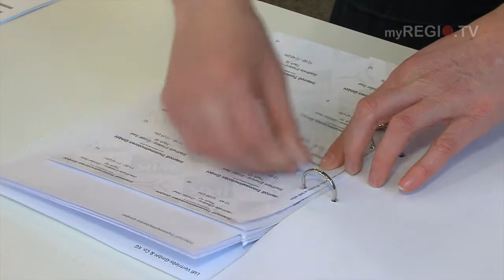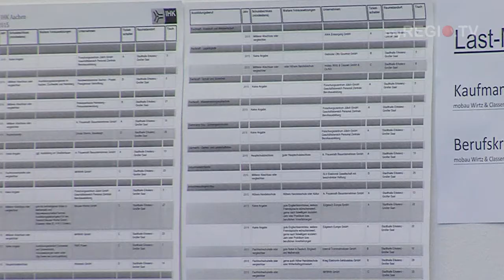myREGIO.TV - MAGAZIN: Azubi-Speed-Dating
Die IHK, die Industrie- und Handelskammer Aachen, führt bereits zum vierten Mal ihr Azubi-Speed-Dating durch und bringt zahlreiche Ausbildungsplatzsuchende mit den regionalen Unternehmen zusammen.
Im 10-Minuten-Takt können die Bewerber ihre potentiellen Chefs von ihren Qualitäten überzeugen.